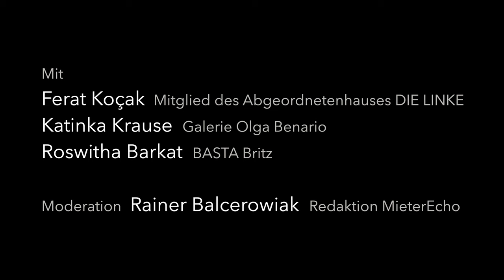Roswitha Barkat / BASTA Britz | Neukölln – zwischen Spekulation, Vertreibung und rechtem Terror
Neukölln – Ein Bezirk zwischen Spekulation, Vertreibung und rechtem Terror

MieterEcho-Veranstaltung zu rassistischen und neofaschistischen Übergriffen und Gegenstrategien

Mit
Ferat Koçak  |  Mitglied des Abgeordnetenhauses DIE LINKE
Katinka Krause  |  Galerie Olga Benario
Roswitha Barkat  |  BASTA Britz

Die Veranstaltung wurde moderiert durch Rainer Balcerowiak von der Redaktion des MieterEchos.

Teil 1 – Einleitung
Teil 2 – Katinka Krause
Teil 3 – Roswitha Barkat
Teil 4 – Ferat Koçak
Teil 5 – Fragen aus dem Auditorium

Eine MieterEcho-Veranstaltung in Kooperation mit DIE LINKE Neukölln, am 27. Juli 2022 in der BMG-Beratungsstelle Sonnenallee 101.

Produktion  |  zweischritte.berlin

Berlin 2022